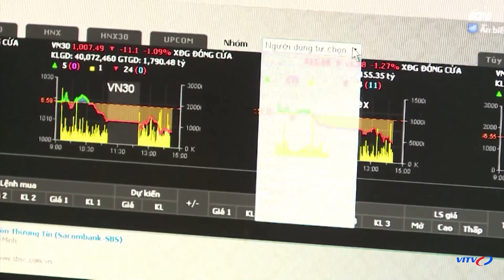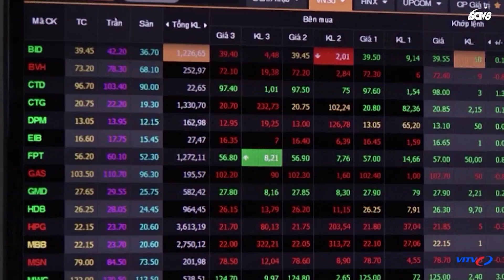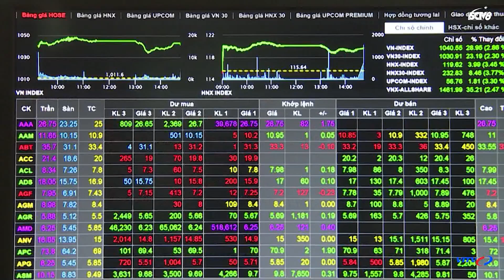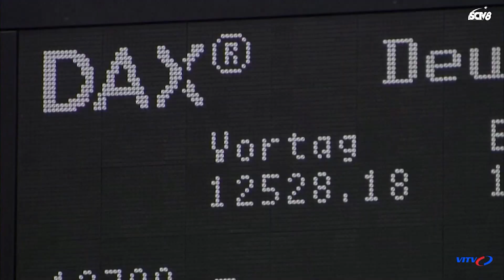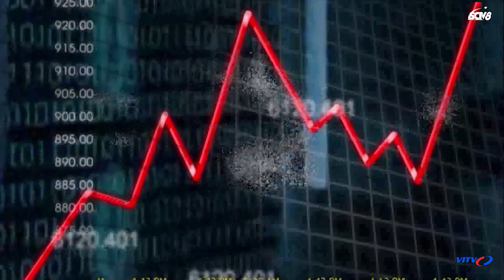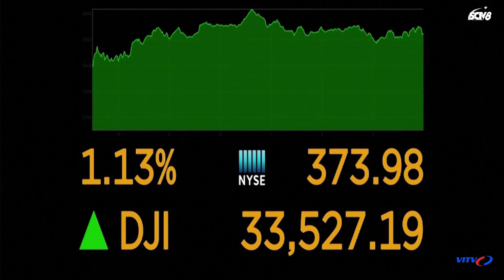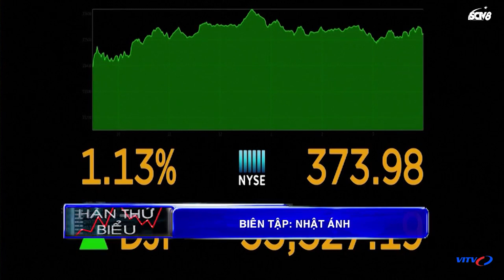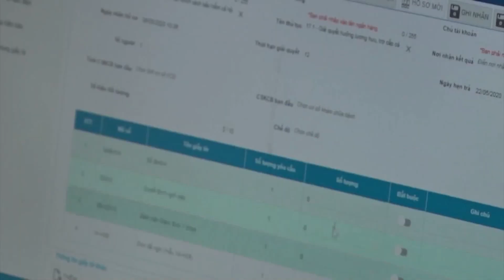Tin đầu tư cổ phiếu nhận định thị trường chứng khoán 6/4 | Cơ hội tích lũy cổ phiếu 2021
►NỘI DUNG CHI TIẾT:
Tin đầu tư cổ phiếu nhận định thị trường chứng khoán 6/4/2021
- KBSV: “Bất cứ nhịp điều chỉnh sâu nào của thị trường đều là cơ hội tích lũy cổ phiếu”
- BVSC: Dòng vốn ngoại có thể chảy vào TTCK Việt Nam từ nửa cuối năm 2021, tập trung vào nhóm Bluechips
- Tỷ giá ngày 6/4: Tỷ giá trung tâm nhích nhẹ
- Chùm DN
- Tổng hợp thị trường
- Dow Jones, S&P 500 đạt mức kỷ lục trước số liệu khả quan về kinh tế Mỹ
- Hơn 800 tỷ đồng được nộp về NSNN nhờ thanh tra, kiểm tra trong ngành Tài chính
- Lạc quan tăng trưởng tín dụng
- Góp phần khắc phục hạn chế trong quản lý, kiểm soát chi đầu tư
- Kho bạc Nhà nước công bố tỷ giá hạch toán ngoại tệ tháng 04/2021